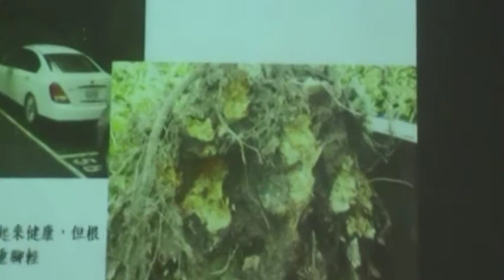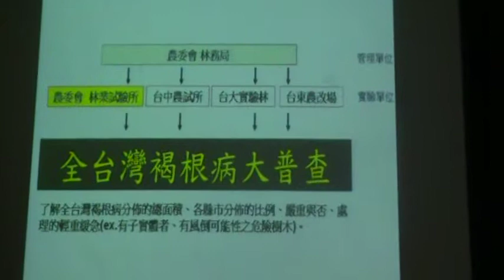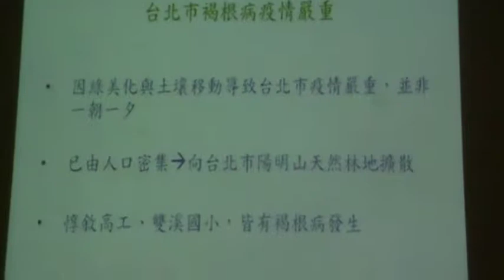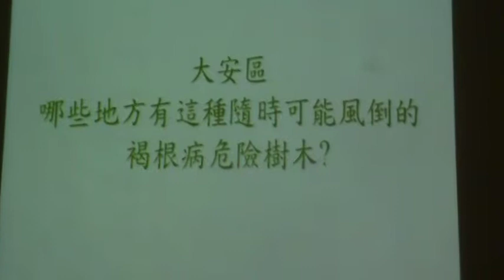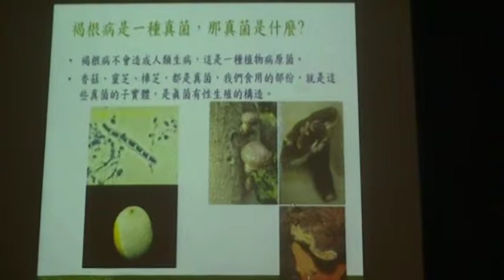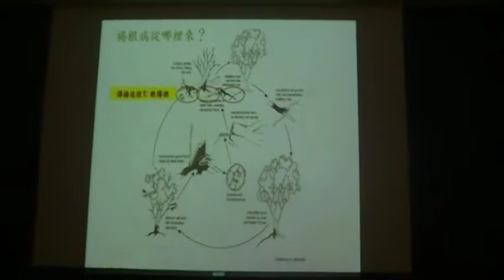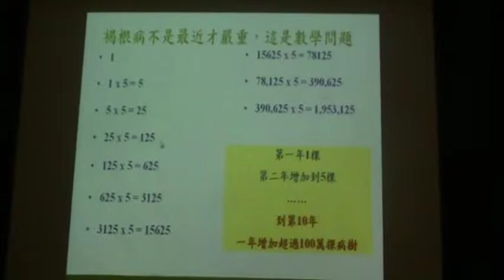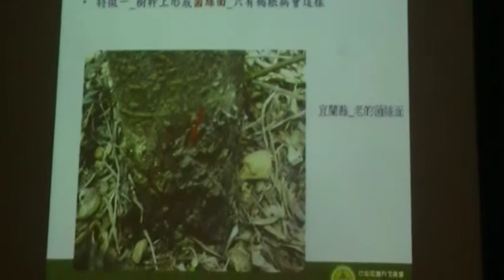2010-10-20 褐根病解說.mpg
正視植物界的SARS：褐根病問題